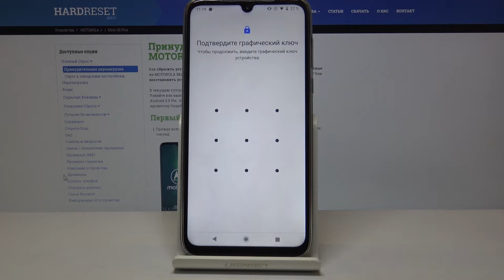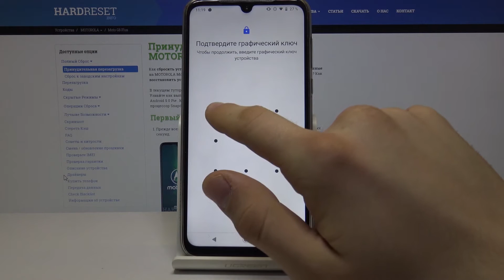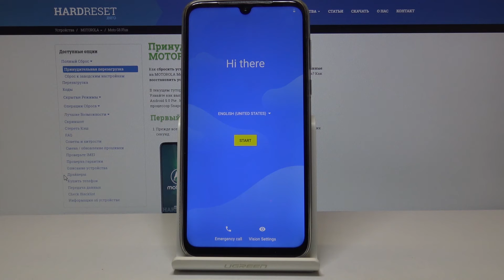Как удалить все данные Motorola Moto G8 Plus — Сброс до заводских настроек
Для того, чтобы при продаже, передаче или же выдачи на переработку своего телефона у Вас не оставалось страха перед потерей данных, Вам нужно будет проделать несколько несложных действий чтобы удалить все данные и скинуть телефон до заводских параметров. Смотрите внимательно за действиями нашего эксперта чтобы войти в нужные параметры и сделать хард ресет на телефоне. Желаем Вам приятнейшего просмотра!

Как сделать хард ресет на Motorola Moto G8 Plus? Как выполнить полный сброс на телефоне Motorola Moto G8 Plus? Как удалить все данные с устройства Motorola Moto G8 Plus?